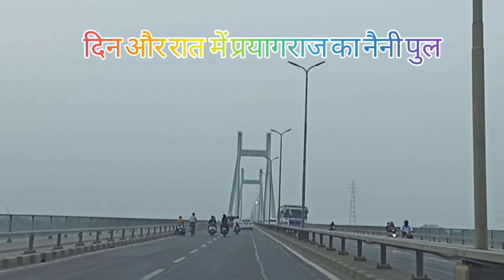NEW YAMUNA BRIDGE LOOK IN DAY AND NIGHT#PSLOVEVLOGS#YOUTUBEVLOGER#VLOGS#PRAYAGRAJVLOGER#PSLVSHORTS#